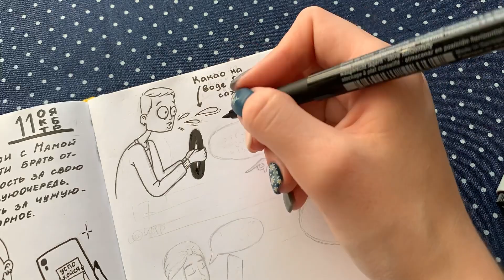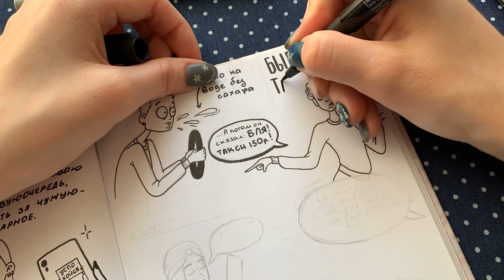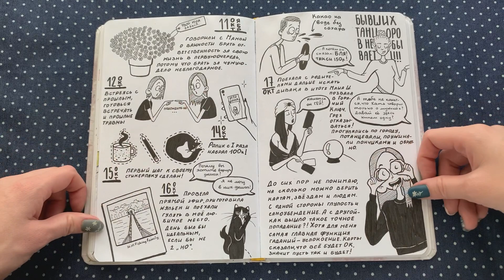Визуальный Дневник | 11-17 октября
Обычно такие развороты я выкладываю в инстаграм или ТикТок и каждый раз переживаю, что где-то не договорила, что-то упустила... В этот раз я сказала всё, что хотела! Может где-то даже лишнего сболтнула) Надеюсь вам такой формат понравится ещё больше (я по крайней мере кайфонула!) и мы совсем перенесём это дело на новую площадку
Всех обняла!